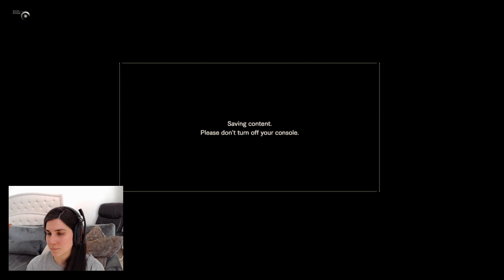Full Episode: The Evil Residence Day 3 // Link's Game Pass Playthrough [Resident Evil 7]